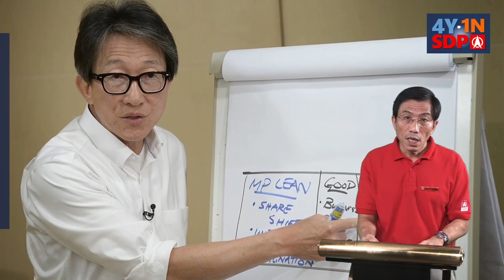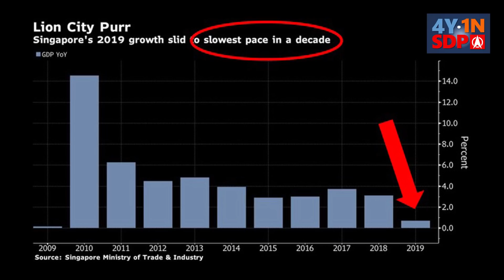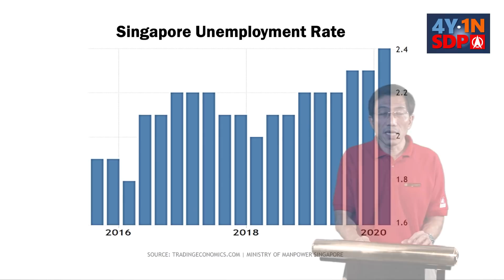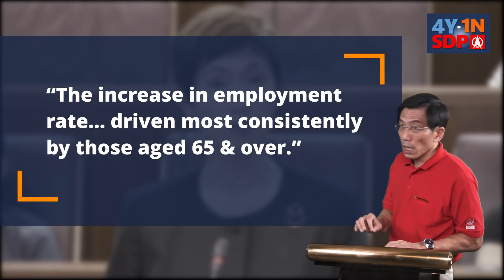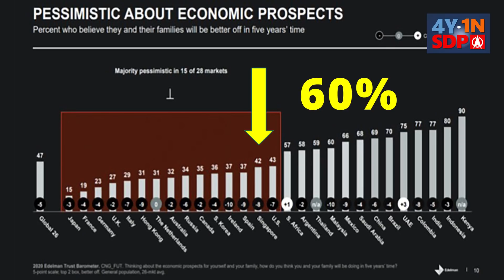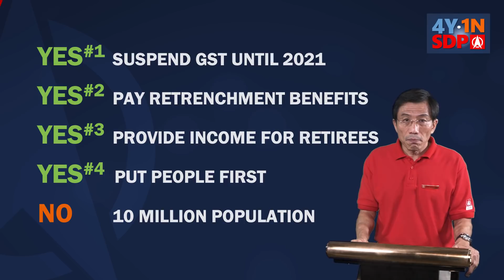GE 2020 Online Rally: Dr Chee Soon Juan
GE 2020 Online Rally: Dr Chee Soon Juan's speech (re-stream live)